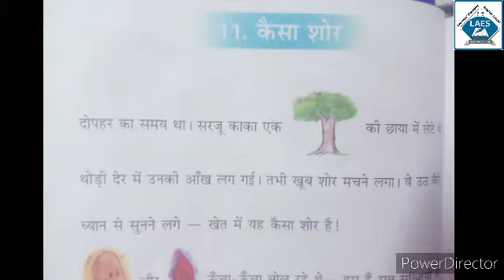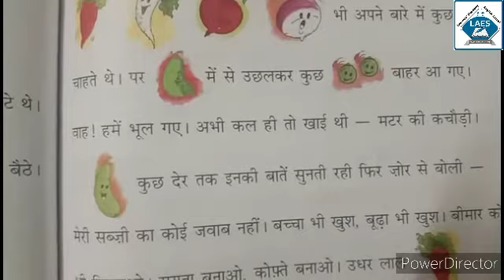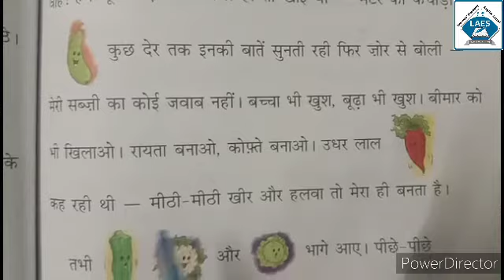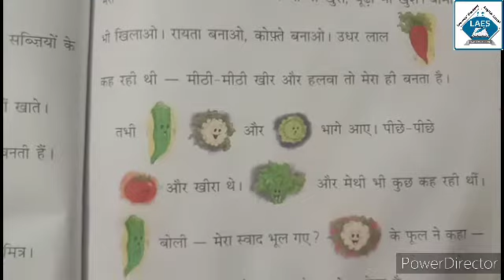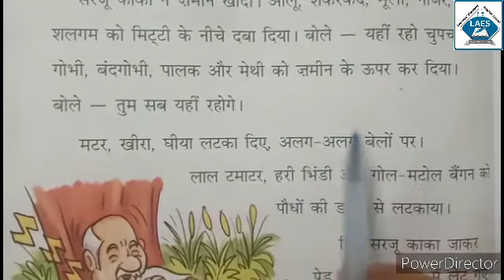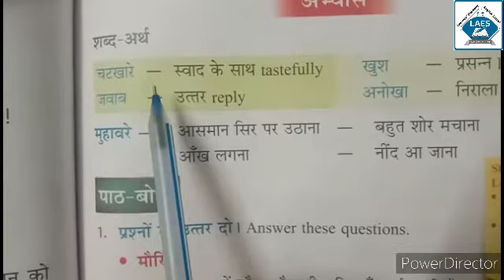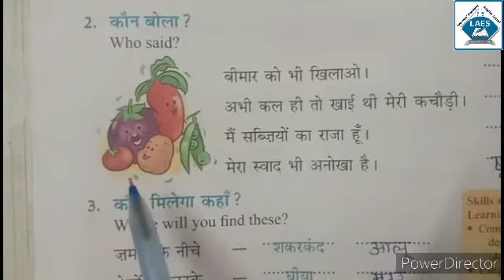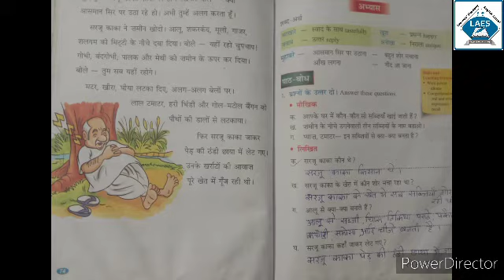Std 3rd Hindi Ch-11 Keasa Shour (कैसा शोर) Part-1